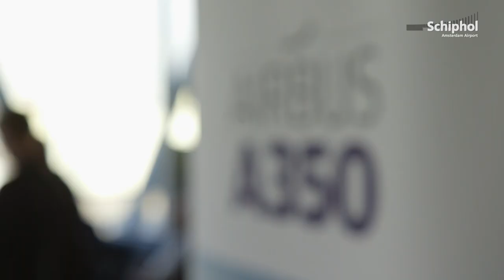A350 voor het eerst op Schiphol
Op 9 oktober was de allereerste touch down van een A350 op Schiphol. Nooit eerder landde dit type vliegtuig op onze luchthaven.
Finnair zette het bijzondere toestel eenmalig in op de route van Schiphol - Helsinki.